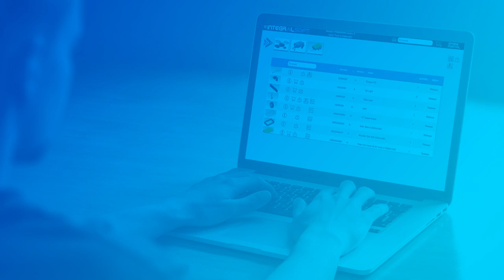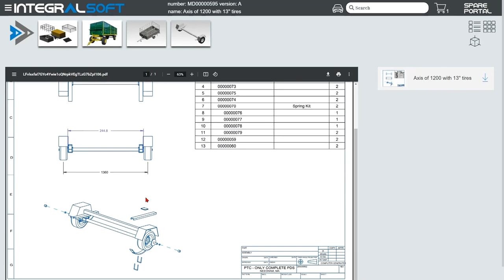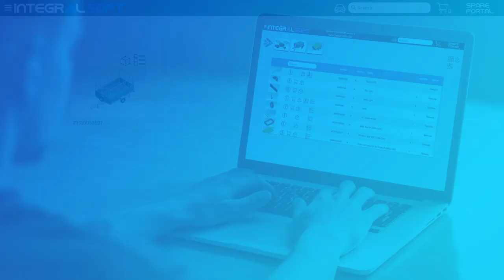IntegralSoft Spare Portal 1 6 TR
Spare Portal, servis zamanını ve servis maliyetlerini azaltmanıza olanak tanıyan bir yedek parça portalıdır.
Şirketiniz parça kataloglarını güncel tutabilir ve hızlıca yedek parçalar bulunabilir. Ek olarak siparişlerinizi otomatik olarak alabilir, dil ve zaman dilimi gibi engellerin üstesinden gelebilirsiniz.